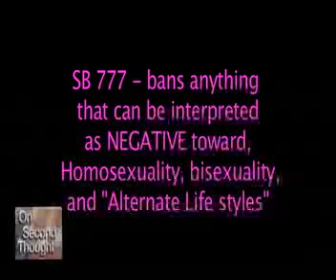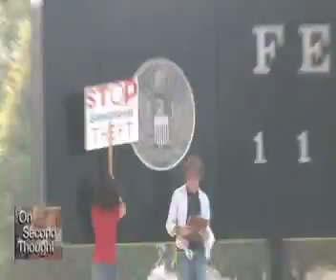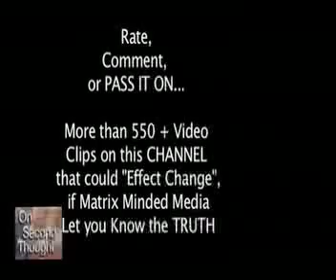11000 Wilshire Tea Party 2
Part 2 of   TEA PARTY  at 11000 WILSHIRE BLVD.

       SHAUN BLACK,  Megan, others.